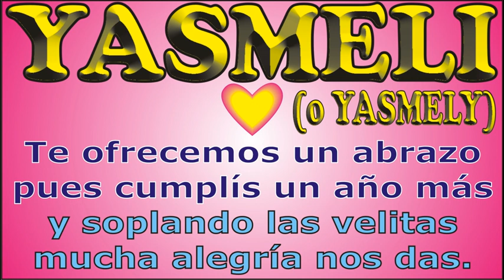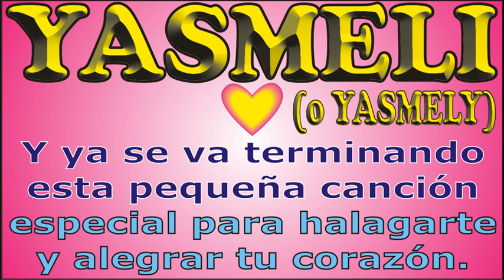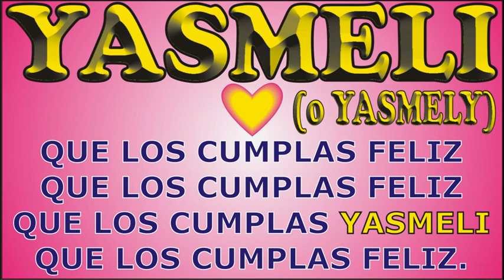FELIZ CUMPLEAÑOS YASMELI - FELIZ CUMPLE DEDICADO - MAÑANITAS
↓↓↓ LETRA ↓↓↓

FELIZ CUMPLEAÑOS YASMELI

que los cumplas ... YASMELI

JORGE MUSIKMAN